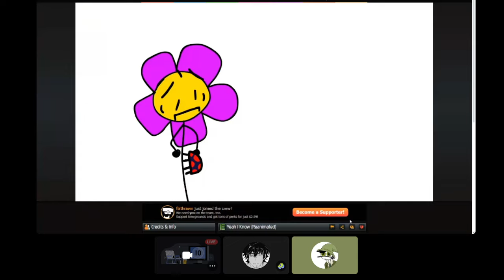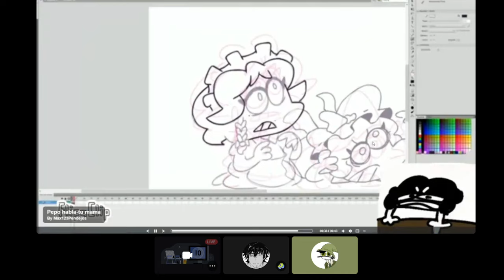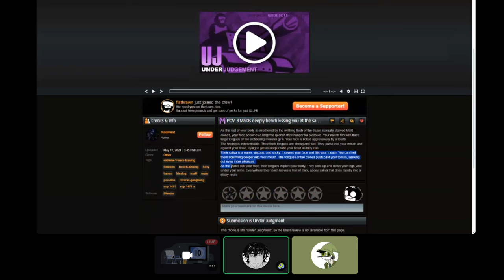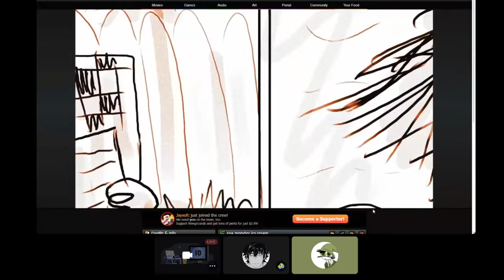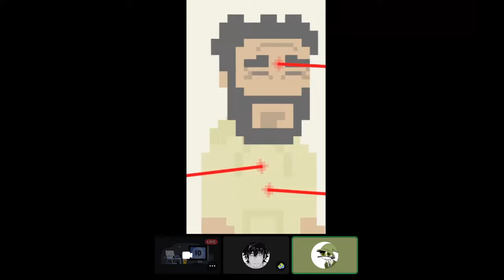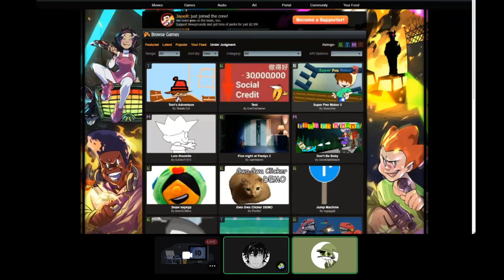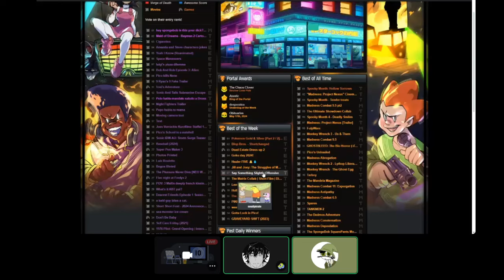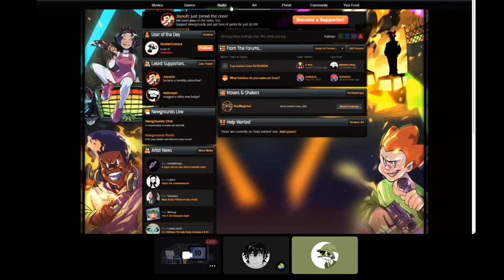Newgrounds portal podcast S2 E17: Tik tok, please stop...